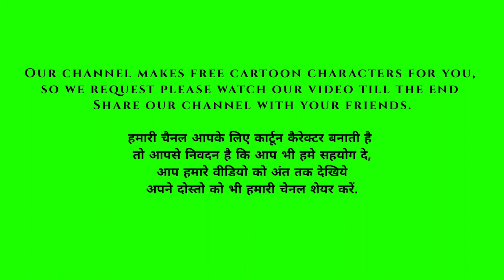Village women | पनिहारी | sleeping pose | talk | listen | sleep | green screen | animation cartoon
गाँव की गौरी
गाँव की महिला
पनिहारी
सोती हुई महिला
स्त्री का कार्टून कैरेक्टर
महिला का कार्टून कैरेक्टर
लड़की का कार्टून कैरेक्टर

कार्टून कैरेक्टर
वीडियो बनाये